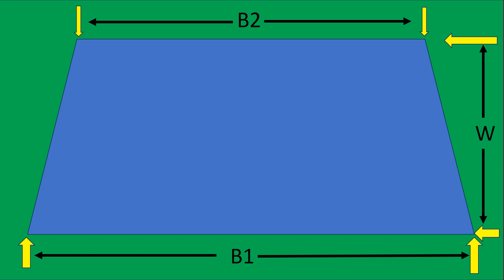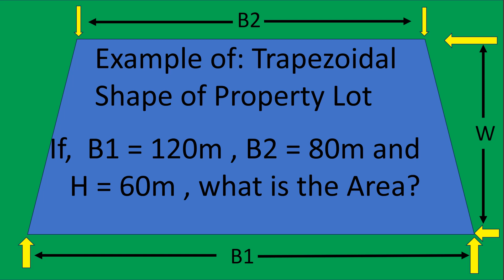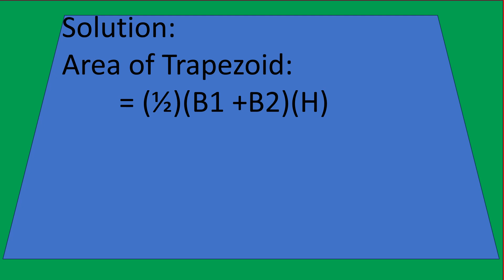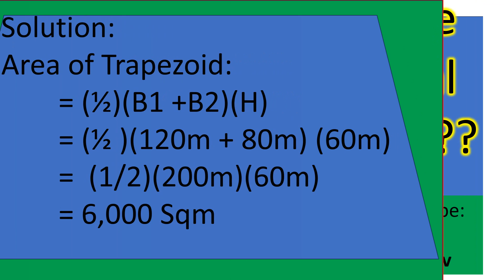How to compute the Area of a Trapezoidal Shape Property Lot??